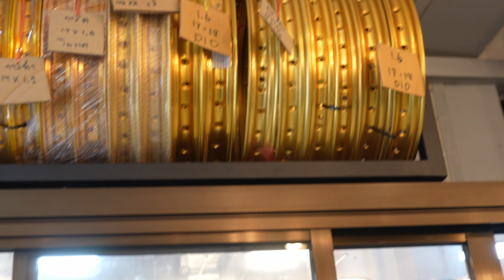Vlog Thái Lan - Cửa hàng ốc IT SALAYA nổi tiếng tại Thái - Tâm Đắc Shop